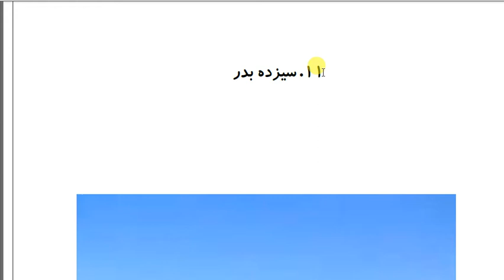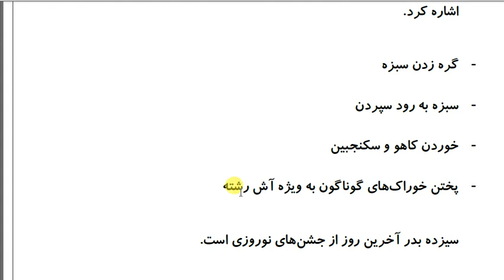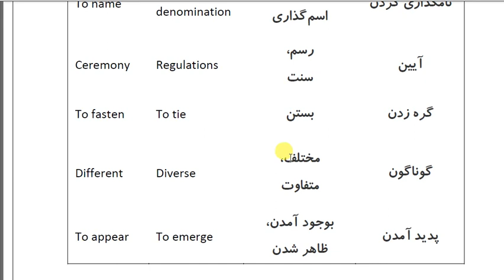Farsi Reading: Reading 11: Discover the art, culture and history of Iran